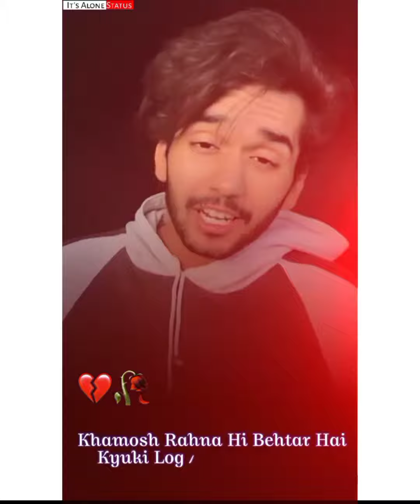🥺🖤Log Chehre Bhul Jaate Hai Lekin Alfaz Nahi | Broken💔Heart | Lines By Kuldeep | Kuldeep Videos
Voice :- Kuldeep
Credit :- Kuldeep